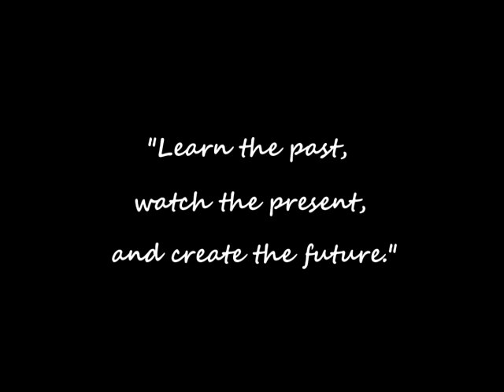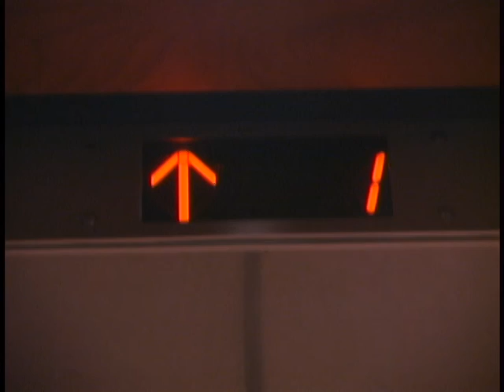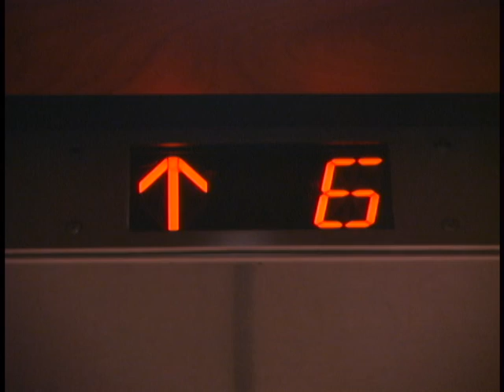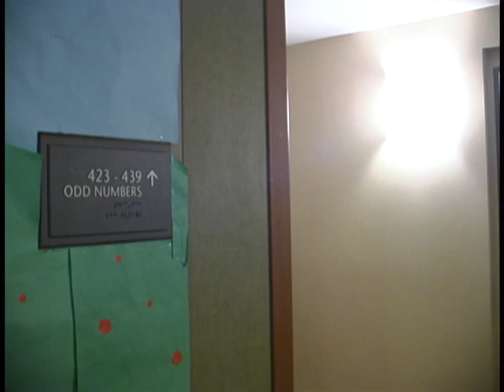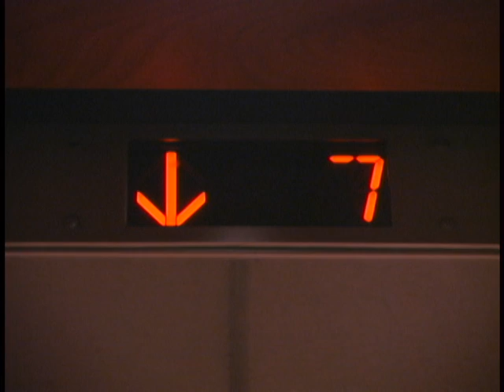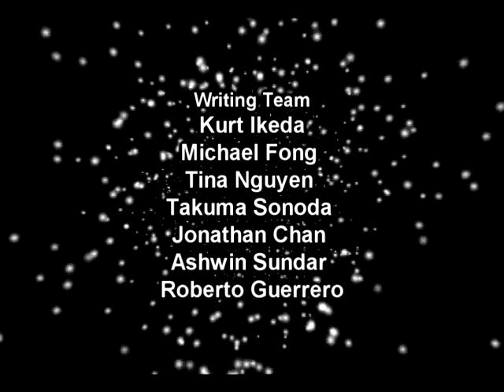F.I.N. - The Future is Now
1st Place at the UCLA Blu Carpet Affair Film Fest 2011

Director: Kurt Ikeda
Assistant Director: Roberto Guerrero, Chris Ohara
Writing: Kurt Ikeda, Mike Fong, Tina Nguyen, Roberto Guerrero, Takuma Sonoda, Jon Chan, Ashwin Sundar
Starring: Josh Real, Rory Snively, Helen Vu, Sproul 4 North